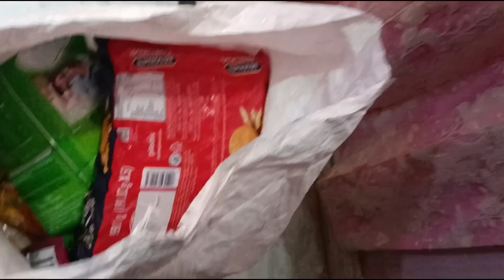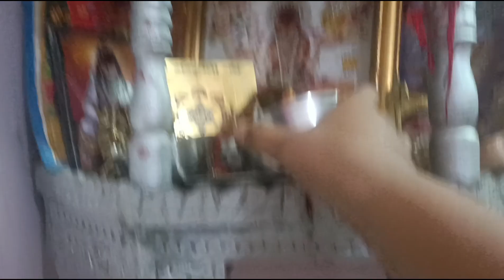Holi Special GUJIYA Making VLOG |iske bina hai holi adhuri|aarav bamola vlog|holi vlogs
Holi Special GUJIYA Making VLOG - By Me |iske bina hai holi adhuri|aarav bamola vlog|holi vlogs
gujiya recipe
mawa gujiya
gujiya recipe in hindi
गुजिया कैसे बनाये
holi banane ki recipe
gujiya banane ka tarika
karanji recipe
mawa gujiya recipe
gujiya recipe without mawa
how to make gujiya
how to make gujia
mawa gujiya recipe in hindi
gujia recipe
गुजिया कैसे बनाएं
holi special recipes,holi special gujiya
गुझिया बनाने की विधि
गुजिया बनाने का तरीका
मावा गुजिया बनाने की विधि
suji mawa gujiya
gujiya kaise banate hain
bristi home kitchen
how to